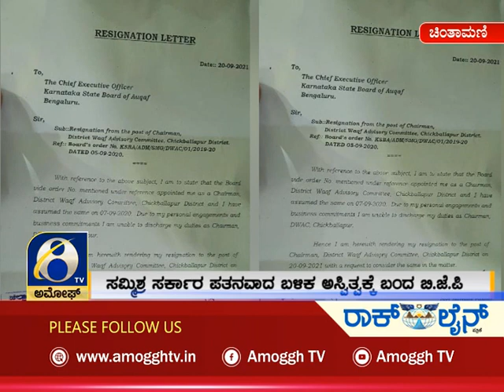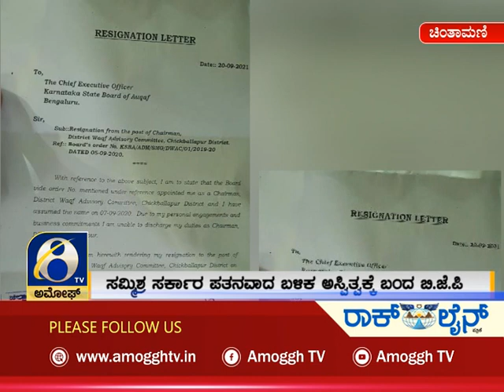ಅಮೋಘ್ ನ್ಯೂಸ್ | Amoggh News | @8pm | 19-01-2022